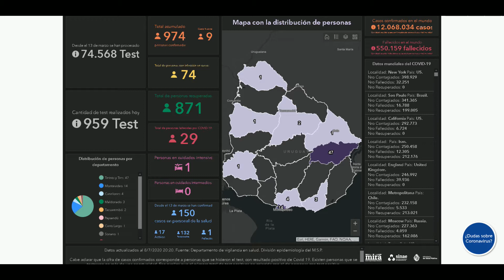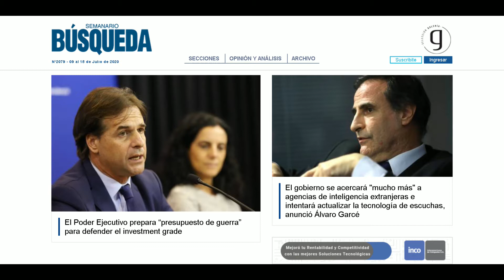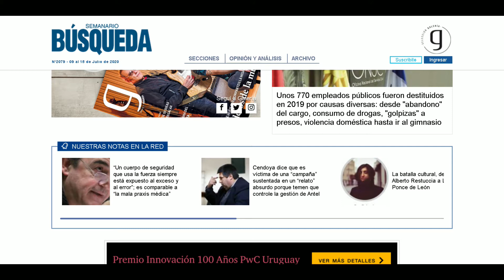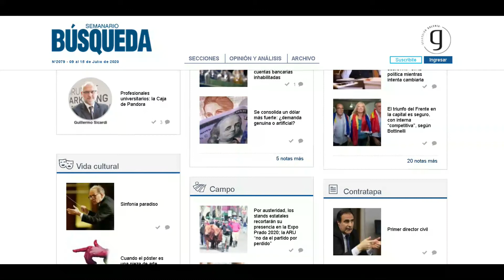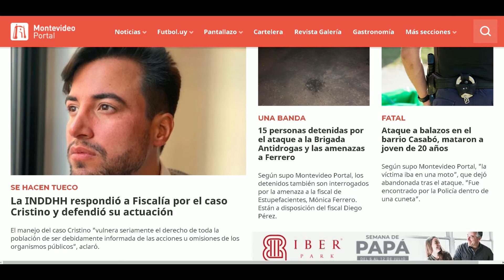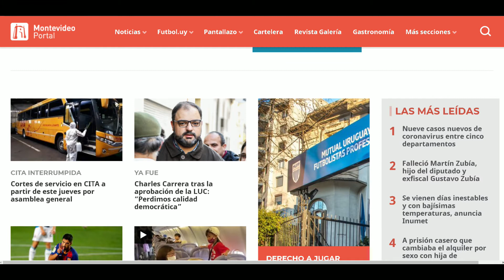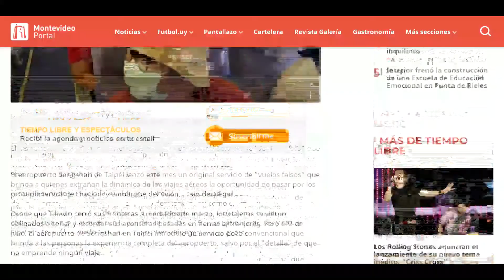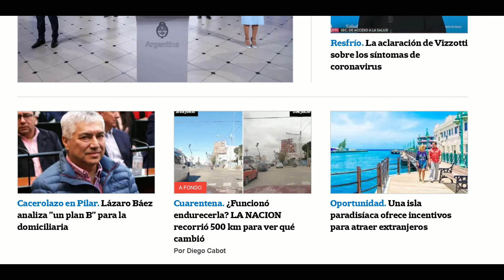LA MAÑANA DEL ONCE 09 DE JULIO 2020, BLOQUE 01